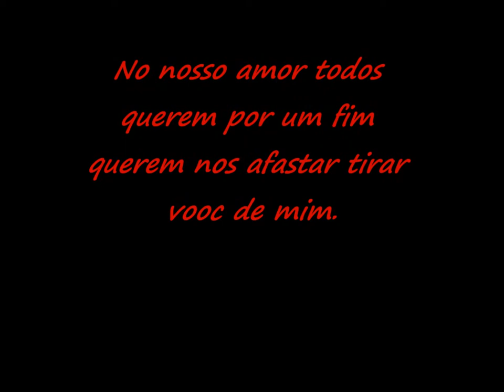Everton Eu Te amo